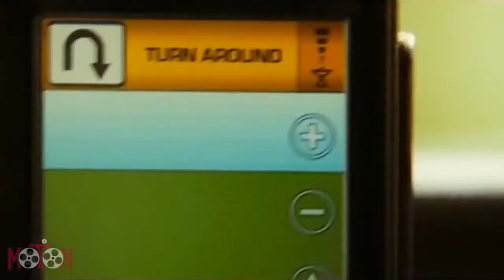Eden Lake - Trailer HD English (2008)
A romantic weekend in the woods turns into a bloody struggle for survival when a vacationing couple finds their campsite surrounded by an aggressive gang of obnoxious adolescents in the feature directorial debut of My Little Eye screenwriter James Watkins. All nursery school teacher Jenny and her boyfriend, Steve, wanted was a quiet weekend alone, and what better setting for such a romantic retreat than a quiet lake surrounded by a vast forest? Just as Steve is preparing to propose to Jenny, however, their blissful moment of peace is rudely interrupted when their campsite is encircled by a gang of particularly unruly teens. After the kids provoke the couple by stealing their belongings and vandalizing their car, the situation turns deadly serious as Steve attempts to confront them and suffers a terrible beating. Now it's up to Jenny to flee from her tormentors under the shroud of darkness and make her way to the nearest town, though what she finds there may well be worse than what's waiting for her back in the woods.